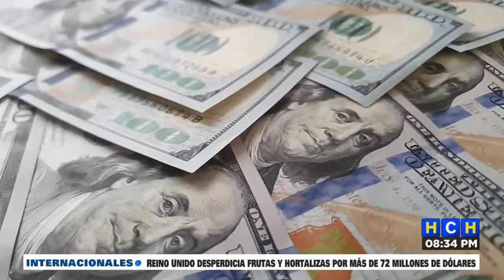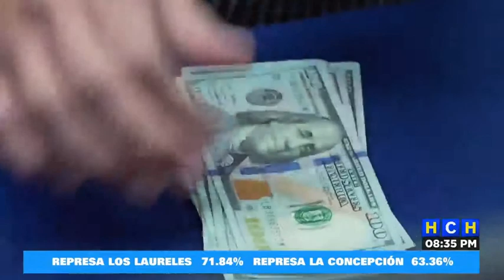Autoridades del BCIE piden al Gobierno que reactive cartera económica